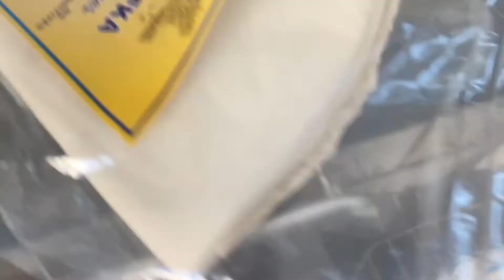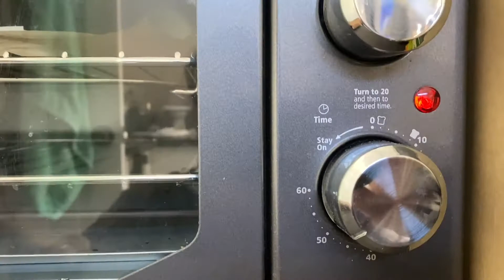Опыт, сын ошибок..😂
Издеваюсь над мучными изделиями😉